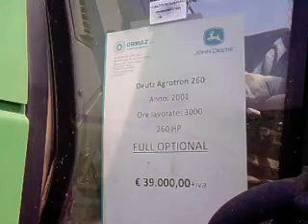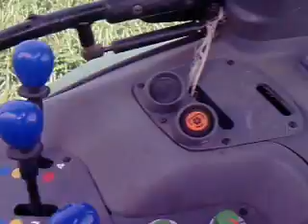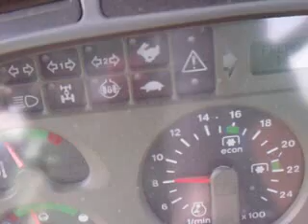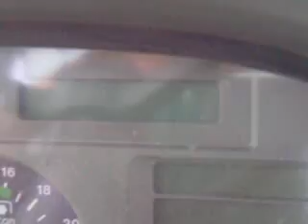Deuz agroton 260 cn carrelone e Jonh deere 6534 cn girello Pt1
jonh deere 6534 all'opera durante lo spargimento del concimee..!!! Ke belva..!!